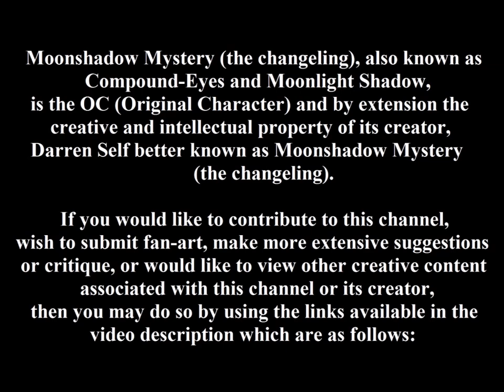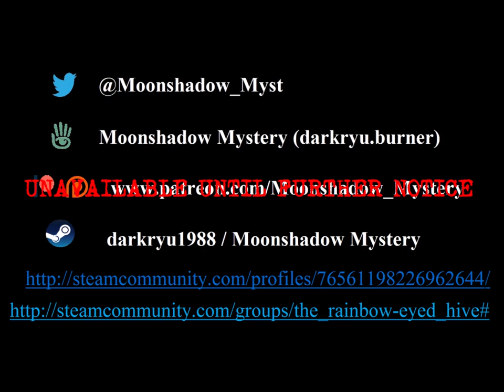Alastor Reacts to Helena by My Chemical Romance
"Helena" by "My Chemical Romance"
From the album Three Cheers for Sweet Revenge
and House of Wax: Music from the Motion Picture
Recorded 2004
Genre Emo / punk rock / alternative rock / gothic rock
Length 3:22
Label      RepriseWMG
Songwriter(s) My Chemical Romance
Producer(s) My Chemical Romance & Howard Benson

If you have a piece you would like featured in a future episode of the show, or a fan piece you would like featured in my deviant gallery,  you can look me up on Skype, e-mail me, send through facebook, or send a message through here or on my deviant art page.  For some of the links provided please be sure to leave a message letting us know you are a channel viewer or subscriber so that your requests aren't mistaken for being spam.

SecondLife: Moonshadow Mystery Wu (darkryu.burner)